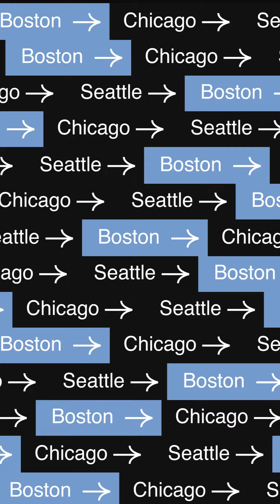Breaking down the CommonApp and the Personal Essay.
Breaking down the CommonApp and the Personal Essay.@arjunsethedbrand1446